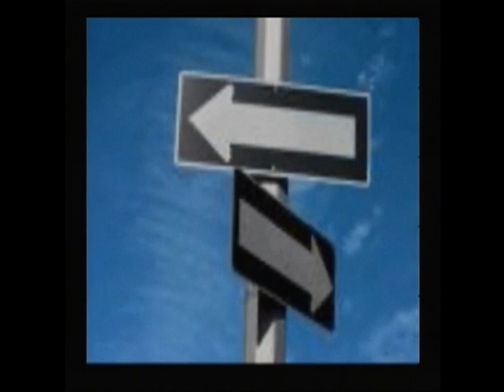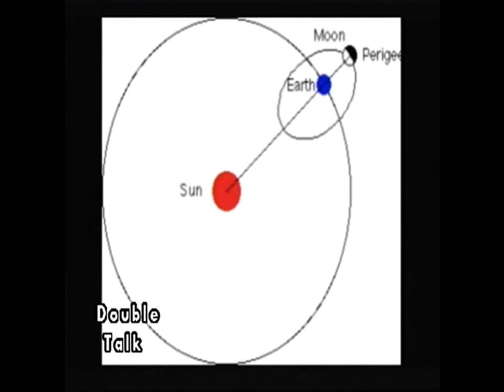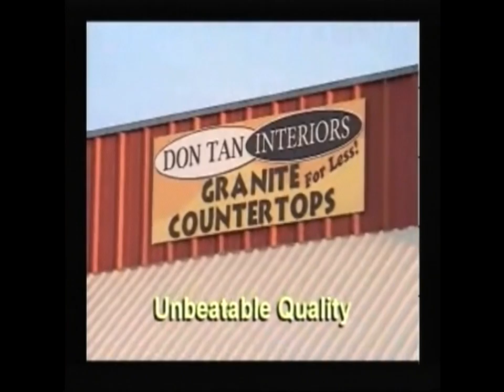Double Talk: Mark & Michael 5.5.12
Five-O of May.